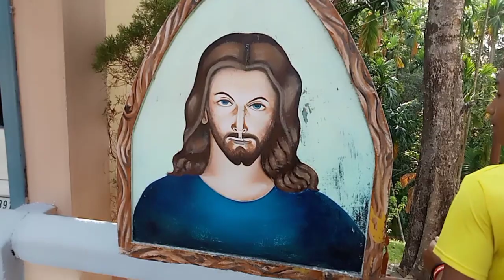Tura Don Bosco College ( HIGHER SECONDARY SECTION )